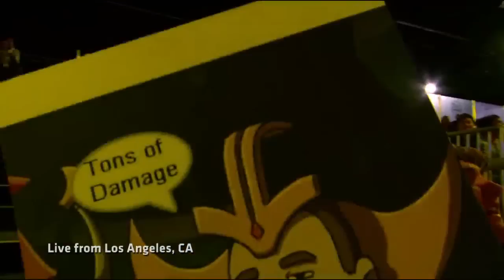Look back at good old Season 2 times and Welcome to League of Legends S5 NA LCS Spring 2015 Week 3!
League of Legends Season 5 NA League Championship Series Week 3 Day 1. Recap of League of Legends S5 NA LCS Spring 2015 Week 2 and Welcome to Week 3!